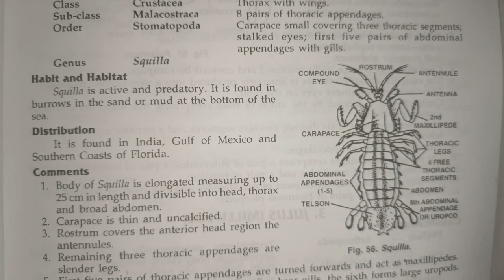squilla classification, habitat and comments zoology practical bsc best handwritten study notes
thank u 😊